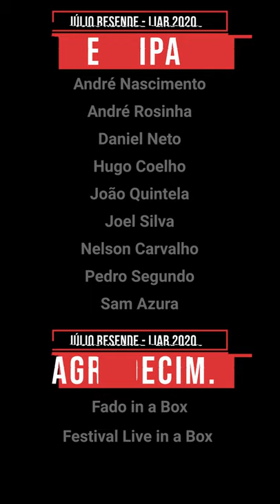JÚLIO RESENDE | Live in a Box 2020 (full concert)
Festival Live in a Box 2020
Júlio Resende | 2 de Maio